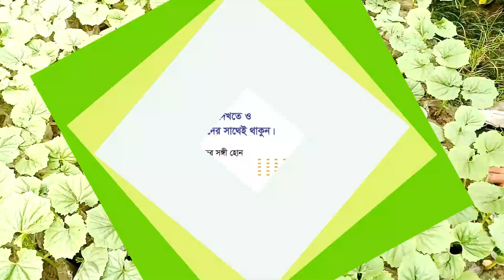করলার বীজ থেকে চারা তৈরি এ টু জেড পদ্ধতি || A to Z method of producing seedlings from bitter gourd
প্রদীপ্ত কৃষি- কৃষি ও কৃষকের সেবায় নিয়োজিত। বিভিন্ন কৃষি তথ্য, কৃষি সমস্যা ও সমাধান পেতে প্রদীপ্ত কৃষি ইউটিউব চ্যানেলের সাথেই থাকুন।